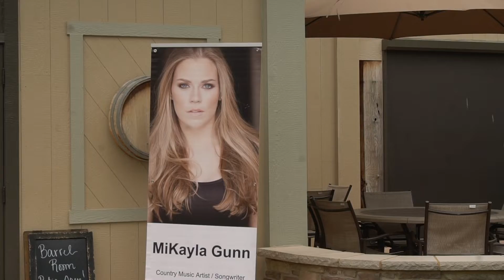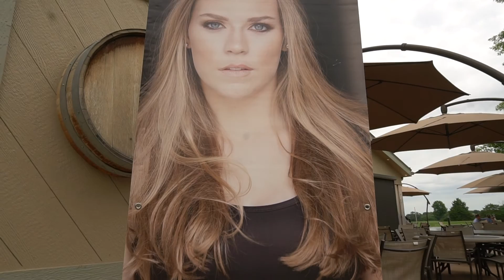MiKayla Gunn - Promo Video 2021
Here is my Promo Video - I can do an acoustic set or a band set. Booking worldwide. Message us and let us know what you are looking for. Please enjoy the video & tell me what you think!